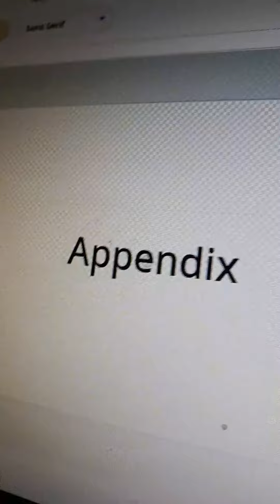SMBR Rants #2 Appendix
Make a comment if you like Appendix.